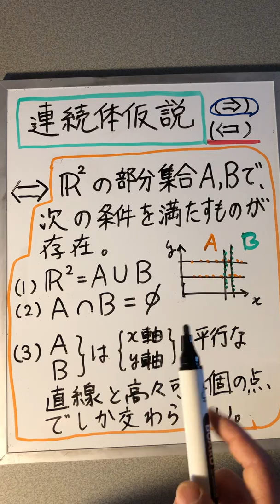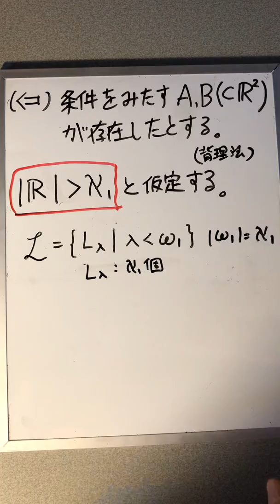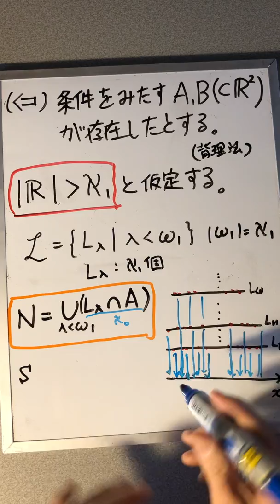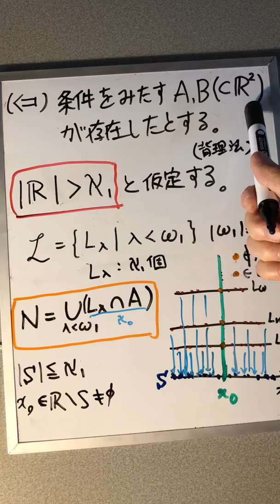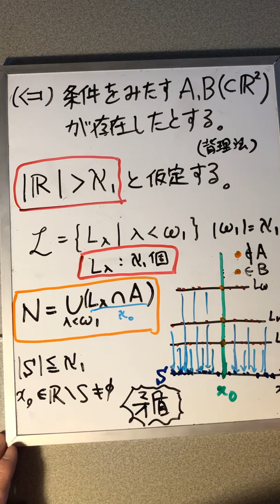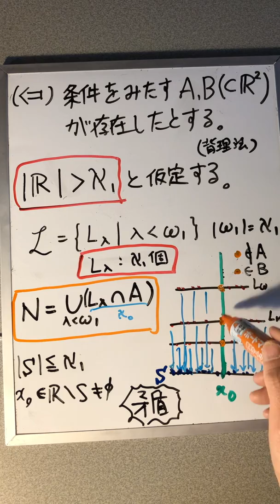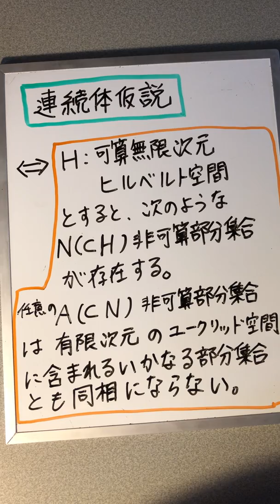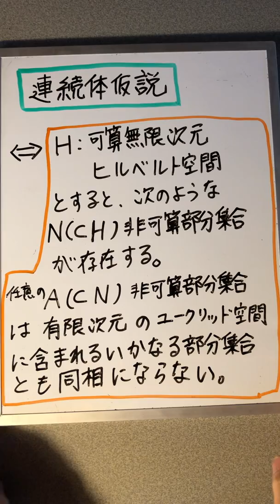連続体仮説と同値な命題の証明（十分性を証明）と別な同値な命題の紹介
連続体仮説とは、「実数全体の集合の
濃度が、アレフ０の次の濃度である
アレフ１である」というものです。

この連続体仮説は次の命題と同値に
なります。

「連続体仮説」  ⇔
「２次元平面には次のような
　部分集合A,Bが存在する。
　・AとBの和集合は２次元平面全体
　・AとBの共通部分はない。
　・Aはx軸に平行な直線と高々
　　可算個の点でしか交わらない。
　・Bはy軸に平行な直線と高々

‹参考文献›
『無限からの光芒』
(志賀浩二著、日本評論社刊)

勉強動画 (8)３０分版
「連続体仮説と同値な命題を勉強」『無限からの光芒』

連続体仮説と同値な命題の証明（必要性を証明）